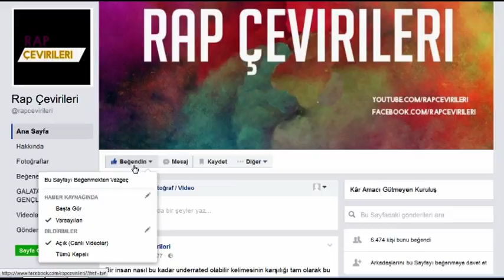The Game - What Your Life Like (Türkçe Altyazılı) (1992 New Albüm)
*Power: 50 Cent'in yapımcılığını yaptığı ve oynadığı dizi

*Drizzy Drake: Drake'nin bir lakabı

*Kimbo: Bu yaz, 6 Haziran'da kalp sorunlarından dolayı, hayatını kaybeden Kimbo Slice

*ILL: Nas'ın "Illmatic"iyle; sinir bozucu derecede muhteşem (ill) arasında kelime oyunu yapılmış